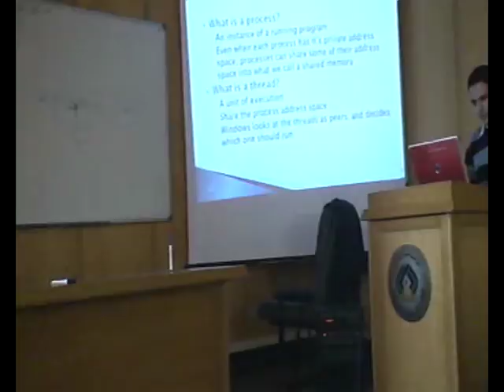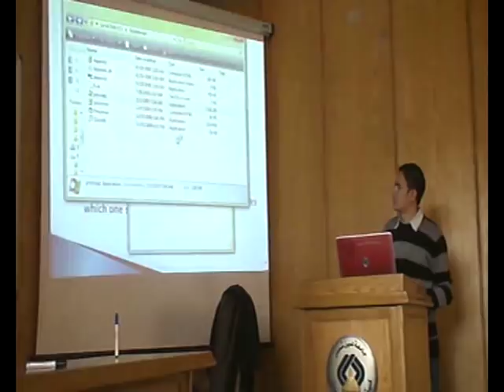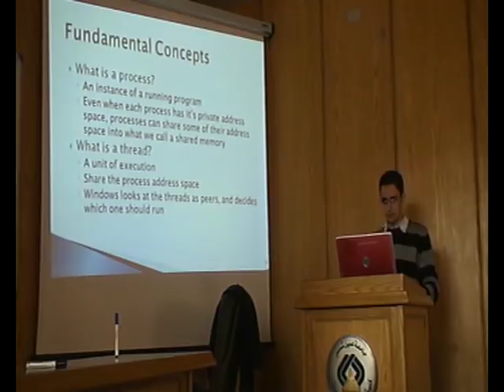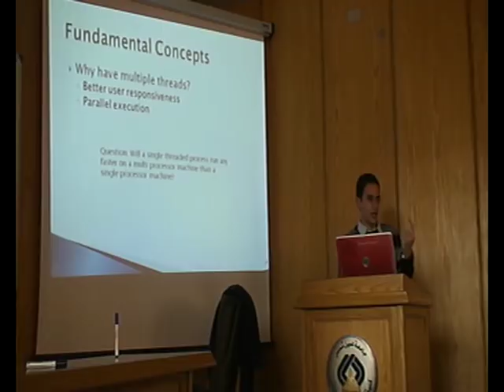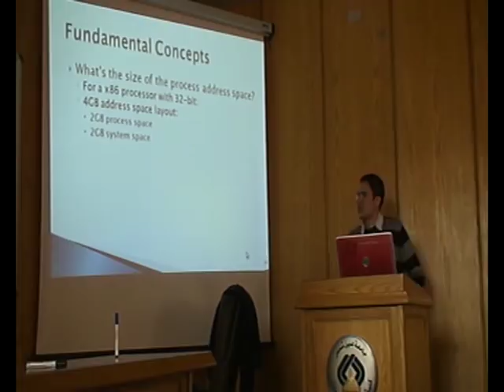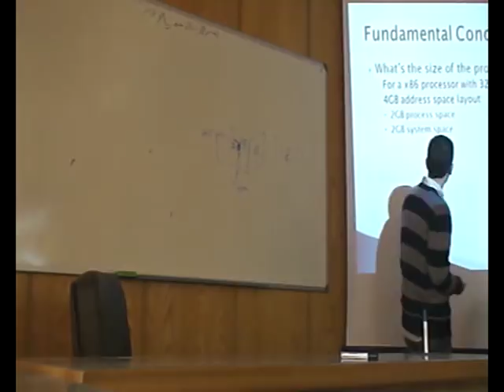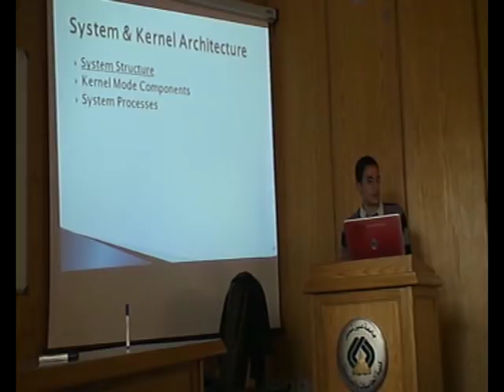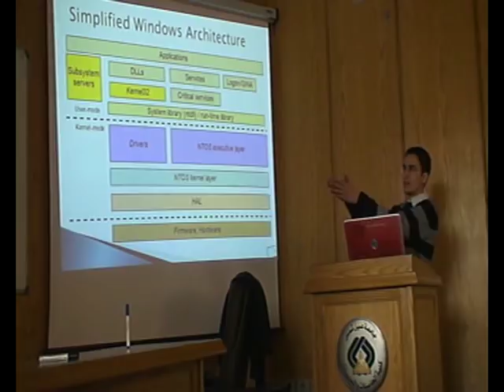Windows Internals Session [Part 1] (Arabic)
Windows Internals Session held at Faculty of Computer and Information Sciences by acmASCIS student Chapter given by Hany Barakat , Microsoft SDE